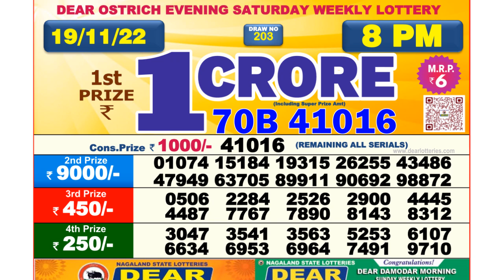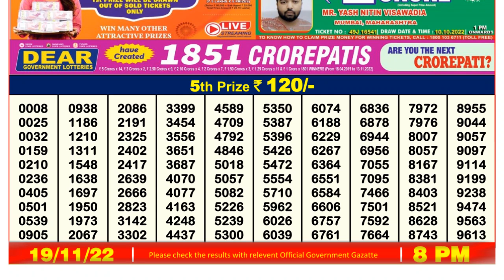🔴 Lottery Sambad Live 08:00pm 19/11/2022 Evening Nagaland State Dear Lottery Result Pdf Download